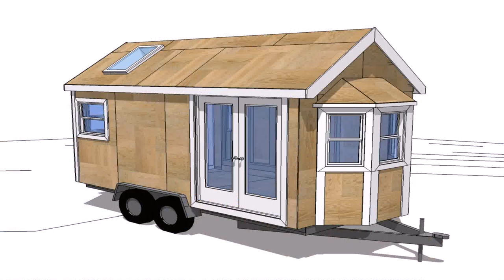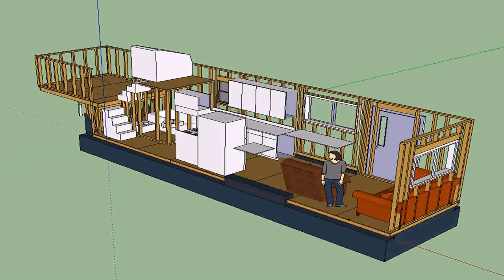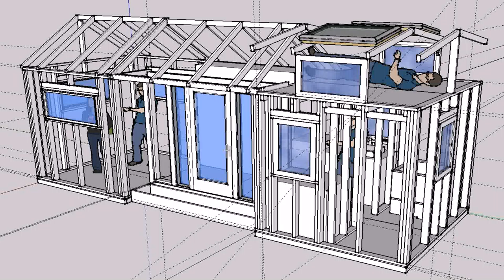Tiny House On Wheels Exterior Design (see description)